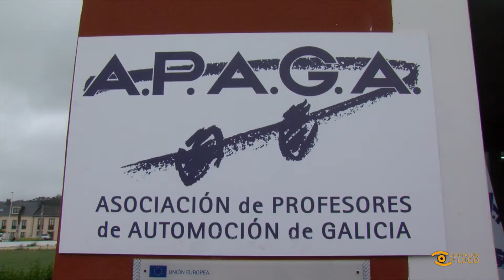Noticia de Lugo: XI Fórum de Innovación e Formación sobre Vehículos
🚗 Ribadeo acolle esta semana o XI Fórum de Innovación e Formación sobre Vehículos organizado por APAGA coa colaboración da Deputación.

Ribadeo acoge esta semana el XI Fórum de Innovación y Formación sobre Vehículos organizado por APAGA con la colaboración de la Diputación.